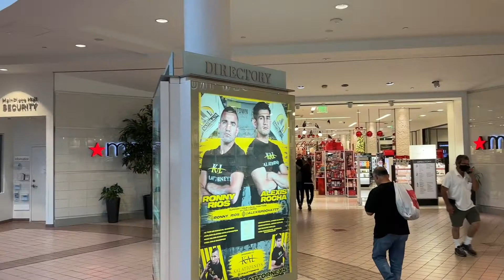Main Place Mall Santa Ana, California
A glimpse of mall interior pre-Christmas decorations 2021 at Main Place Mall located in Santa Ana, California.